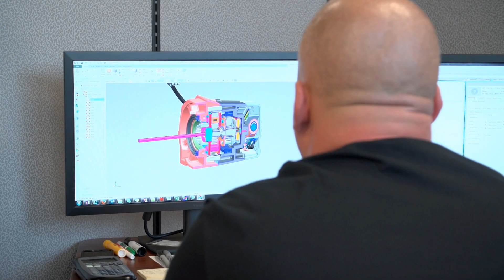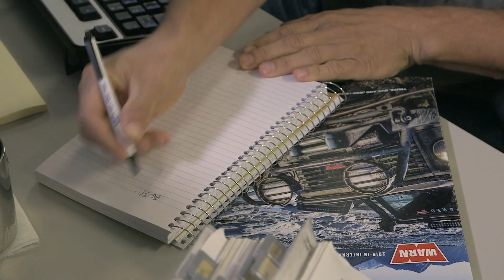WARN Industrial Winches: The Best in the Industry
Warn Industries is the leader in electric planetary gear winches for military, fire/rescue, and towing applications. Learn more about our industrial winches in the video.